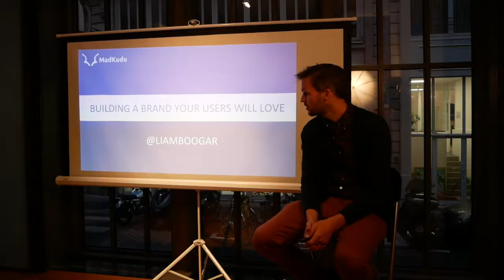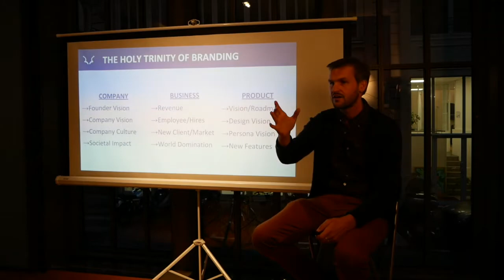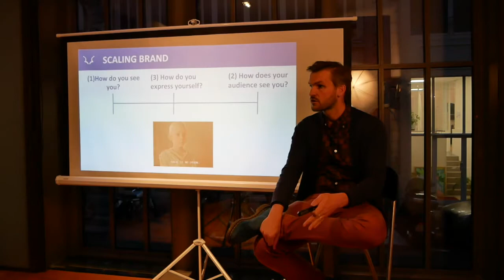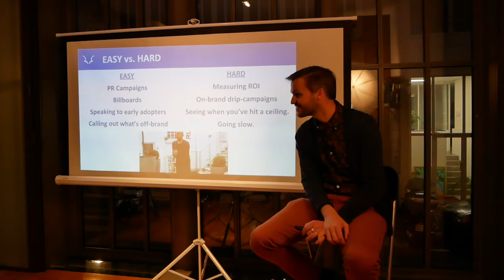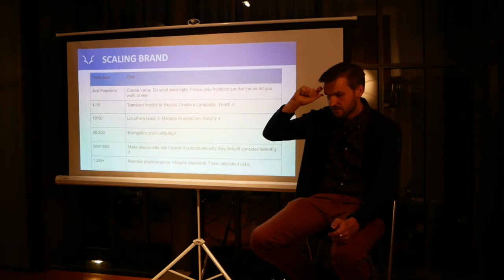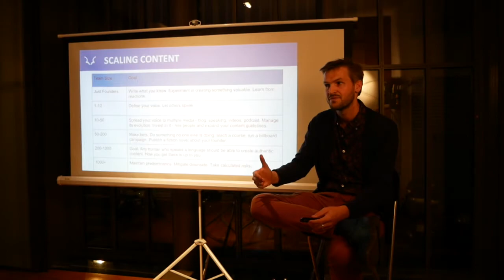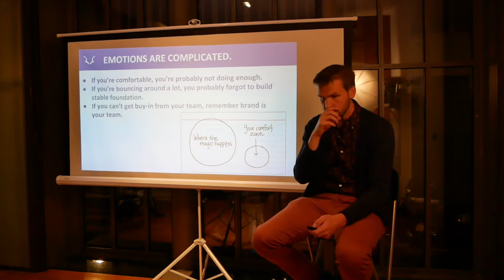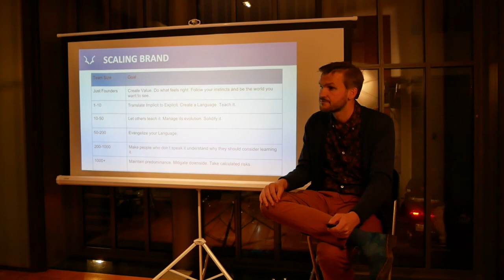How to Scale Brand: with Liam Boogar (MadKudu)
Liam opens his playbook on scaling brand and shares his insights on how company, product, and business can (and should) work together to create a distinct identity and lay the foundations for creating a brand users will love. He'll also explain his method for building brands from scratch, and ramping up at scale. Liam is currently Head of Brand Strategy at MadKudu. Before that, he was Head of Brand at Algolia and founder of The Rude Baguette.